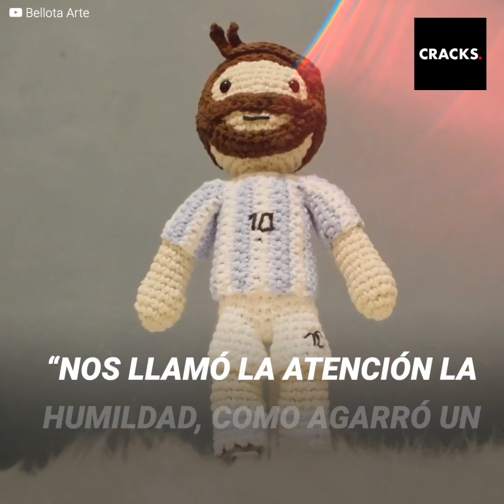Viajaron a Qatar y le entregaron un "amuleto" al hijo de Messi | Cracks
Dos hinchas viajaron desde el fin del mundo a Qatar, y el objetivo era uno: entregarle un gran "amuleto" a la familia de Lionel Messi. Ahora, ese regalo es una de las cábalas de Ciro Messi, el menor del clan, en cada partido de la selección argentina. Pero no fue fácil que este objeto llegara a manos del hijo de Messi.